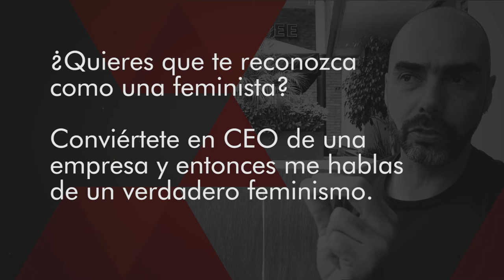T03E044 - Teaser Feminista por Niteboy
Una probadita de lo que escucharán este miércoles en el episodio 44 de la 3a temporada de D-Strip-Ando